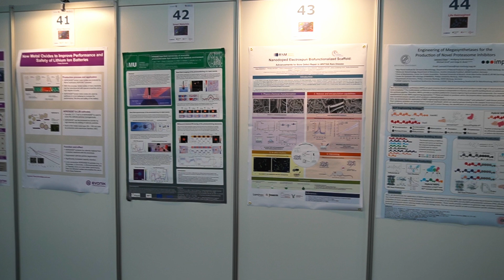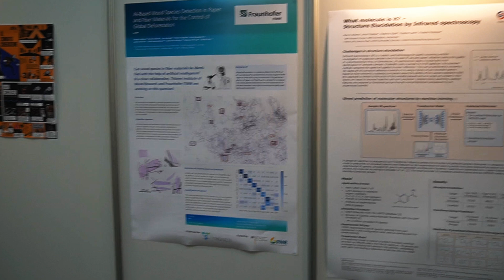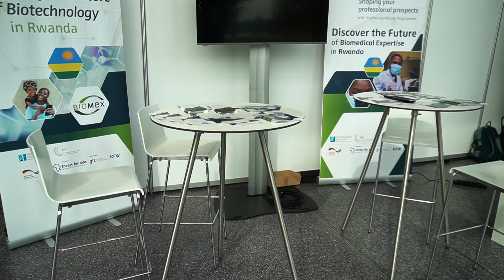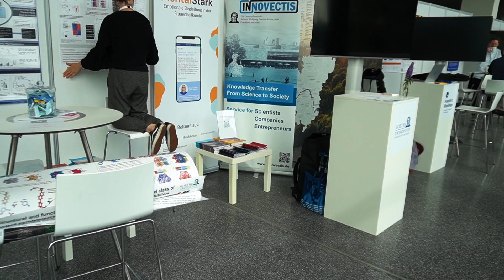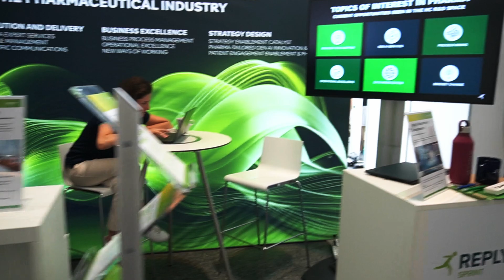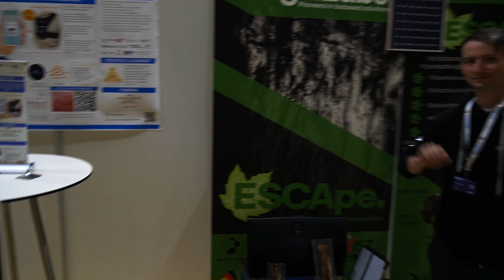Welcome to Curious2024: Life Sciences and Bio-Tech Conference Vlog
Hey everyone, Bartosz here! 👋 I'm excited to share my journey at Curious2024, a groundbreaking conference dedicated to life sciences and biotechnology. Join me as I explore the fair from my point of view!

Highlights:

- Curious2024 Overview: Discover what makes this bi-annual conference a must-attend event for anyone passionate about life sciences and biotech.

- Startup Fair: Get an insider's look at 20 startups showcasing their innovative solutions and seeking investors.